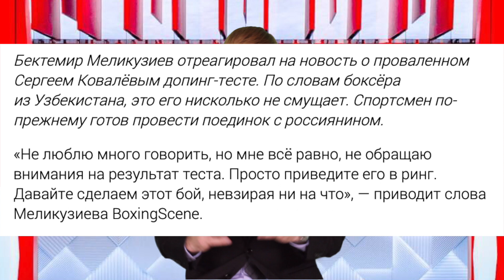СРОЧНО: МЕЛИКУЗИЕВ дисквалифицирован на 4 года, КОВАЛЕВ оправдан.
Вступайте в мою группу вконтакте